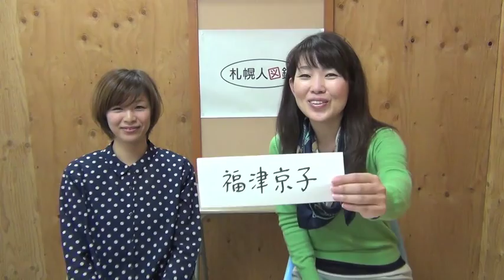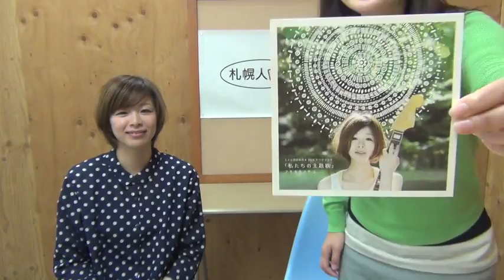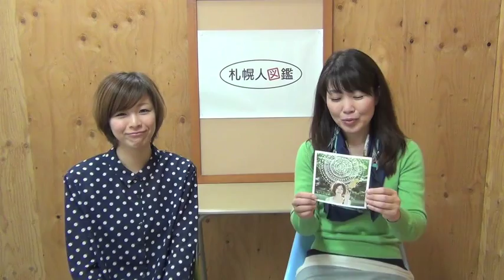札幌人図鑑 アキオカマサコさん １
第832回　シンガーソングライター　アキオカマサコさん
１、ギター１本で歌っています
２、ティーンズミュージックフェスティバルで　全国大会へ
３、一番の目標は　歌い続ける事

モエレ沼芸術花火2014のテーマソング「私たちの主題歌」を歌った。故郷である網走の観光大使の活動も。今日のゲストはギター１本で透明感のある歌声を聴かせてくれる、シンガーソングライターのアキオカマサコさんです。高校３年の時、ティーンズミュージックフェスティバルで全国大会へ。その記念に初めてオリジナル曲を入れたCDを制作した。高校卒業後札幌へ。キーボードを演奏する同級生と二人で活動していたが、途中からソロに。ライブハウスでバイトをしながら本格的にギターの練習を始めたのは23歳のときと振り返る。自分の誕生日はみんなに感謝出来る日にという想いから「ナナイロ」という曲を作ったと語ります。